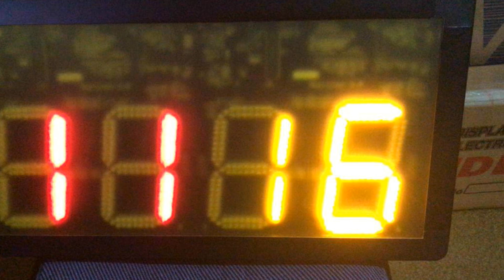En LU5 se explicó todo acerca de los Bonos para la Manga de Cipo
Nota de Martín Gamero en el programa "Todo Bien" de LU5 AM600, Neuquén.

• WEB: C I P O P A S I O N . C O M